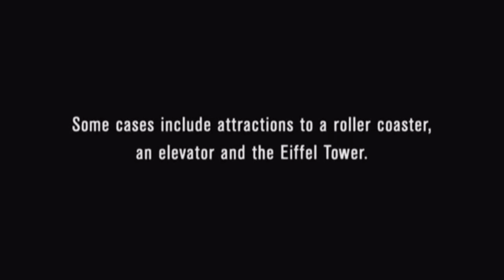This Guy Made Love To His Car... (My Strange Addiction)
Thank you to my Patrons:
Dumb Name, CreamyGochJuice